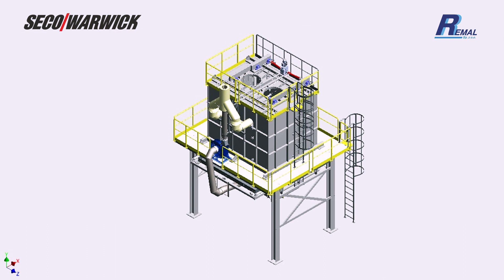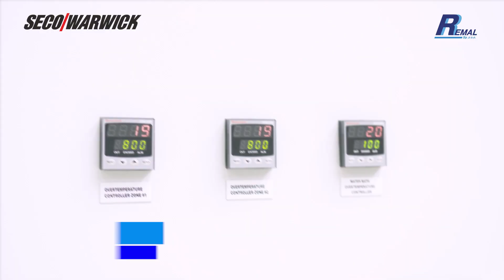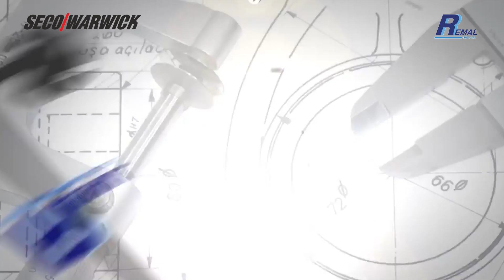Wykonanie i montaż pieca do obróbki cieplnej aluminium typu „Drop Bottom”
Firma Remal w roku 2019 wykonała dla Seco Warwick S. A. konstrukcję i elementy instalacji pieca do obróbki cieplnej elementów produkowanych dla przemysłu lotniczego, który został zbudowany i uruchomiony pod nadzorem naszego Klienta SW S. A.. Montaż został wykonany na hali produkcyjnej Remal.  Piec jest układem typu „Drop Bottom” o wymiarach 3metry x 4 metry i o wysokości 8 metrów. W skład zespołu urządzeń wchodzi piec, kosze załadowcze, wózek z wanną chłodniczą i stanowiskiem odkładczym. Firma Remal Sp. z o. o. wyprodukowała konstrukcję pieca ze stali czarnej, wyposażenie wewnętrzne ze stali nierdzewnej oraz instalacje mediów takich jak: woda, powietrze. Instalacje także były wykonane z różnorodnych materiałów - w tym ze stali czarnej i nierdzewnej. Firma Remal pod nadzorem SW S.A. dokonała montażu pieca wraz z instalacjami towarzyszącymi oraz wzięła udział w rozruchu pieców. Proces wykonania elementów, montażu pieca, uruchomienia dokonywał się na hali produkcyjnej Remala. Po pozytywnie zakończonym rozruchu układ został zdemontowany, spakowany i przygotowany do wysyłki do Klienta docelowego.